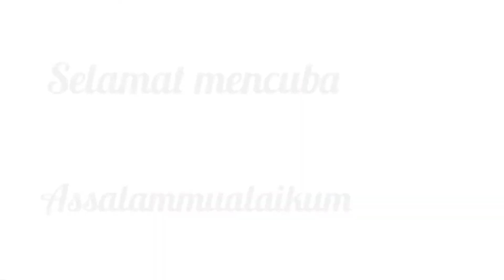Aktiviti psikomotor: menggentel kertas